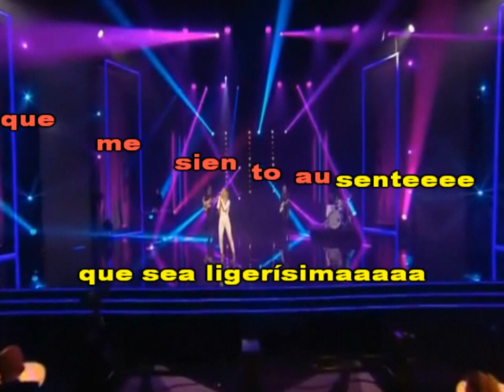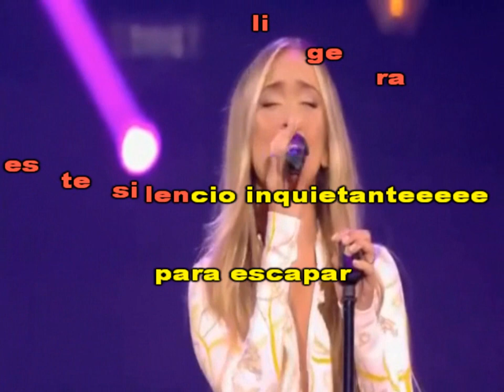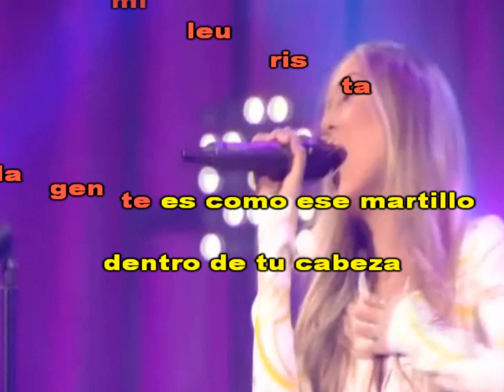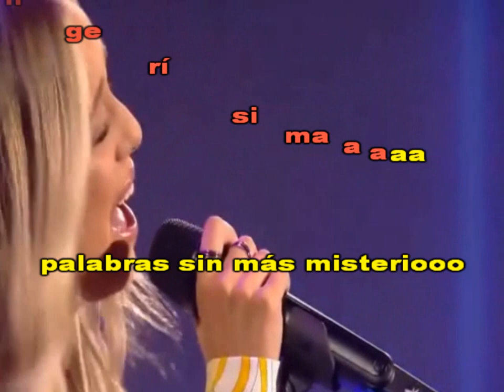Karaoke - Ana Mena - Música ligera